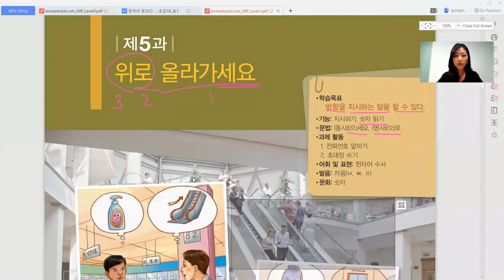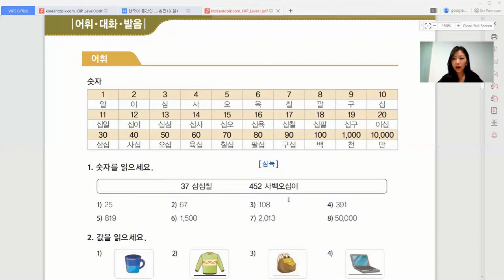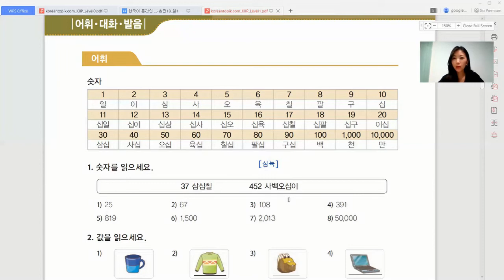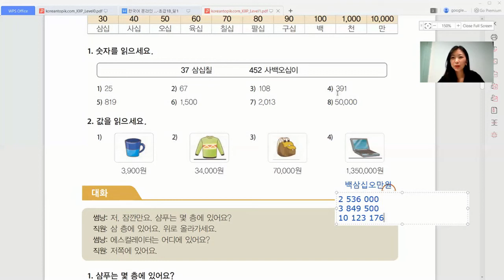Корейский язык для начинающих 11 KIIP 5урок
강사 : 오 예카테리나
제작 : 대한고려인협회
지원 : 너머, 재외동포재단